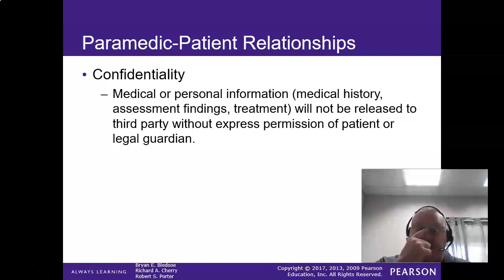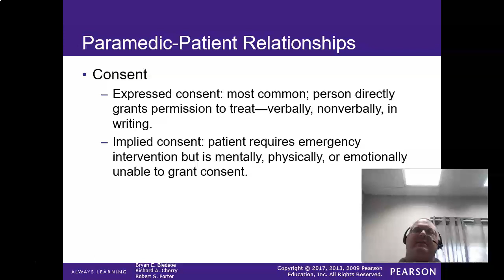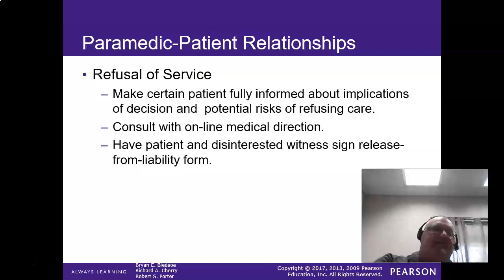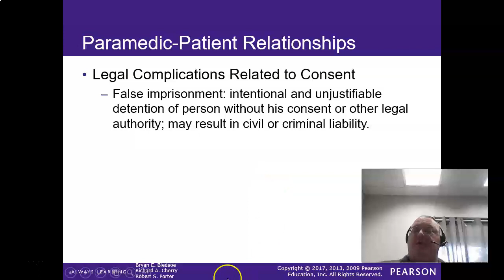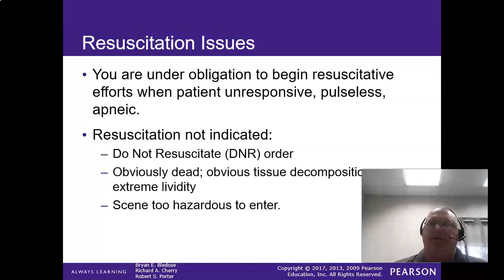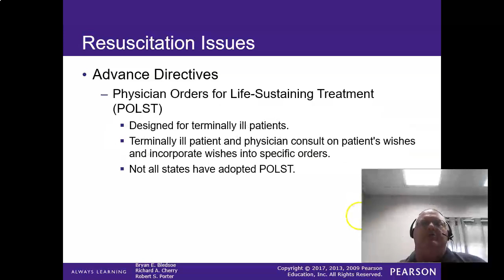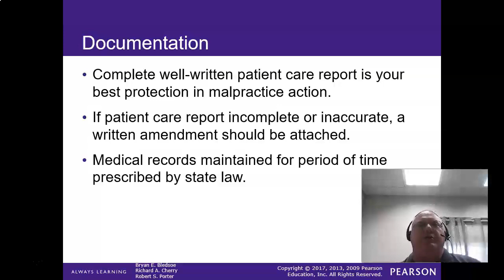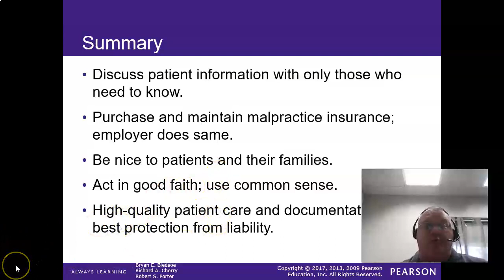Lecture V1CH07 2 Med Legal Consent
CF EMS PM lecture part 2 of 2 on medical legal